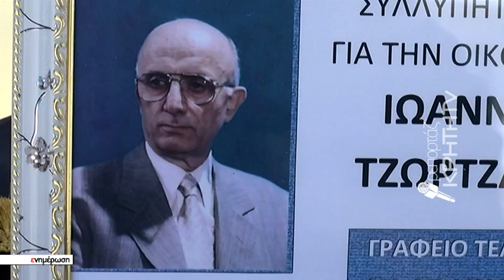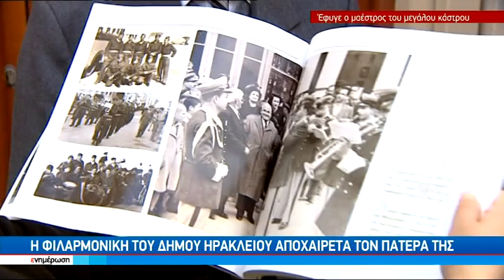Είπαν το τελευταίο αντίο στον αρχιμουσικό του Ηρακλείου